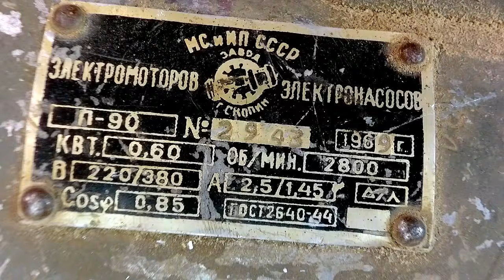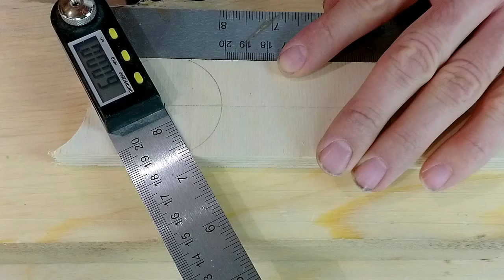How To Make Disc Sander | Tilting Work Surface | Diy Surface Grinder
Hello friends!
I use an old electric motor to make a grinding machine. I make the case out of plywood. A separate task was to organize sufficient cooling of the engine. I did the cooling with the help of built-in fans that drive air through special channels. I also made an adjustable inclined table for greater convenience of work.